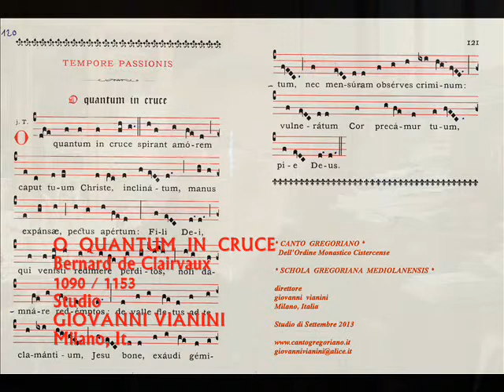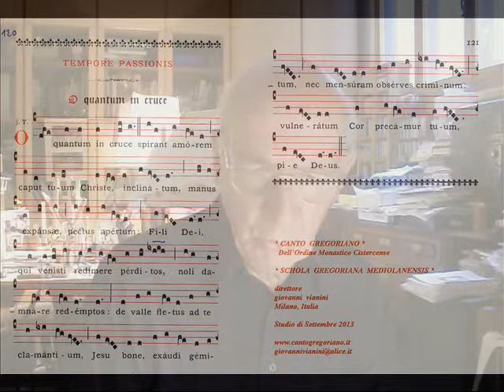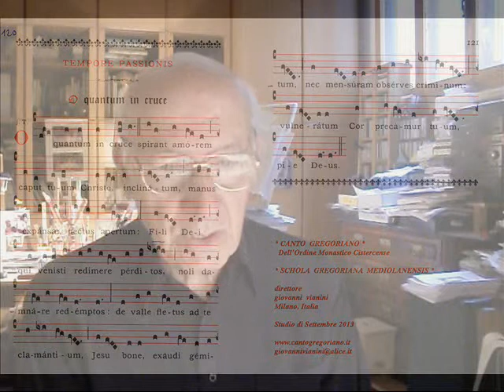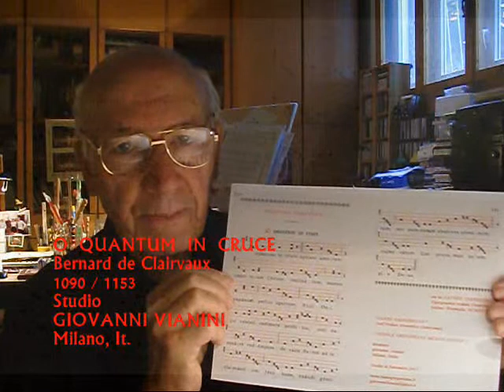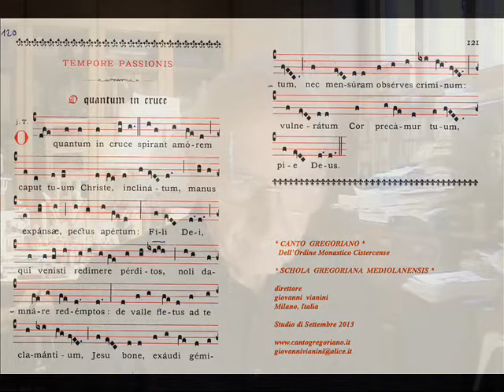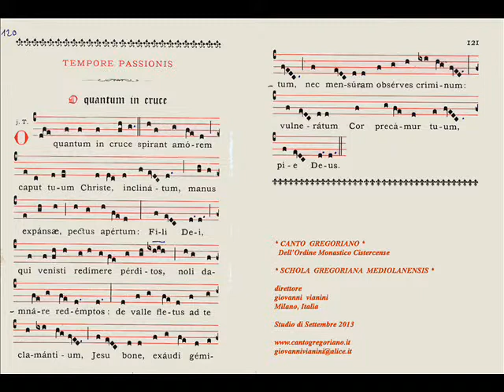O QUANTUM IN CRUCE , Cistercense, Studio Giovanni Vianini, Milano, Italia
CANTO GREGORIANO dell'Ordine Monastico Cistercense: O QUANTUM IN CRUCE, j. T; "Tempore Passionis" Pag. 120 Laudes Vespertinae, Ed. Westmalle, anno 1926, Studio di Giovanni Vianini, dir. SCHOLA GREGORIANA MEDIOLANENSIS, Milano, Italia, 2013